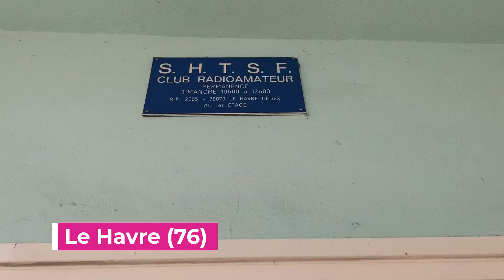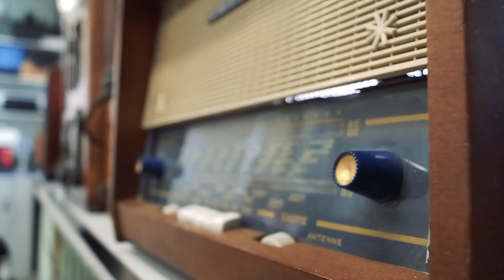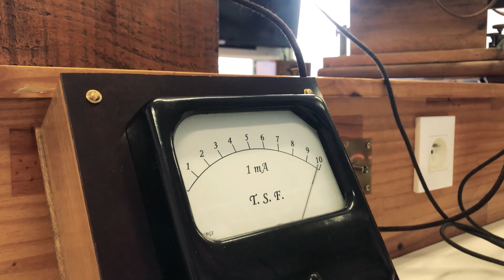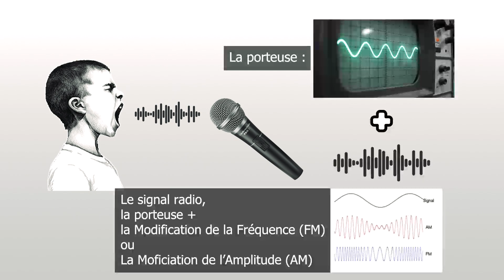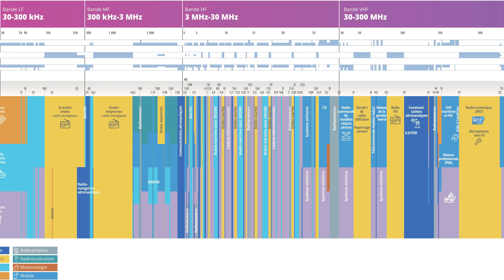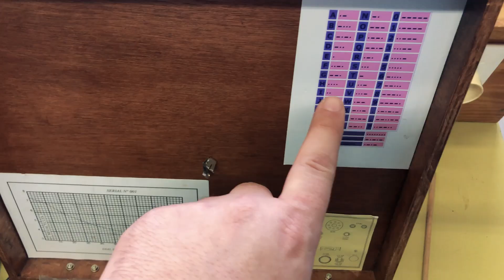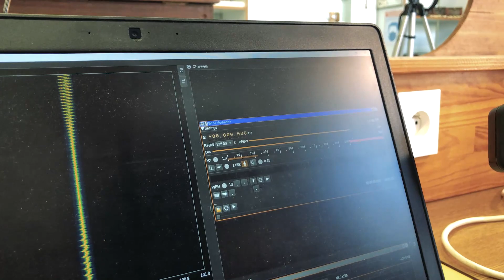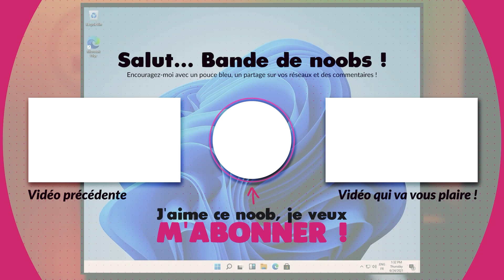JE DÉCOUVRE LE MONDE DES RADIOAMATEURS [Histoires Numériques #3]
Aujourd'hui nous allons faire des expériences ! Avec Alain de l'association SHTSF (Le Havre - 76), nous allons revivre la découverte des ondes électromagnétiques avec l'expérience de Hertz, le cohéreur de Branly ou encore le tout premier télégraphe permettant de communiquer en Morse. Ensuite, nous verrons avec Gianni quelle est l'utilisation des ondes radios aujourd'hui, on fera une communication radio avec d'autres opérateurs en France et on s'essayera même au Morse.
Pour finir, on va tenter une expérience en direct, diffuser une vidéo de la chaîne Youtube sur un poste radio des années 60 ! Gianni est confiant...
Une vraie vidéo sur le radioamateurisme de l'analogique... au numérique !

Pour me soutenir, abonnez-vous, lâchez un pouce bleu ou partagez cette vidéo, la SHTSF et moi avons vraiment passé un bon moment et nous sommes fiers du contenu que l'on a mis en ligne.

Métrage :

00:00 Introduction
00:54 C'est quoi le radioamateurisme ?
01:53 La radio est-elle morte ?
03:02 Comment a été créé la radio ?
05:37 Le cohéreur de Branly
07:33 Du morse avec un télégraphe
09:43 La phonie via la radio avec la galenne
11:50 Les fréquences radio aujourd'hui
15:42 Conversation via la station radio
18:53 Une QSO en Morse
19:18 Je teste le Morse
20:00 La radio numérique avec un SDR
24:36 Remerciements et infos sur la SHTSF
25:53 Générique